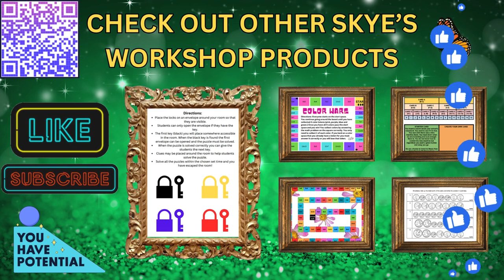HAPPY CUBES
SKYES WORKSHOP
Skye's Workshop on Teachers Pay Teachers
Selling:
Activities
Bundles
Flip Books
Games
Puzzles
Task Cards
Tests
Worksheets
AND MORE!